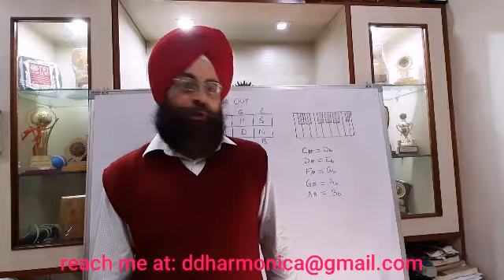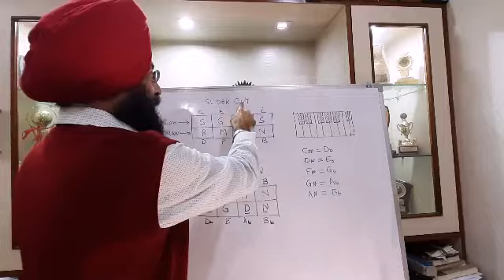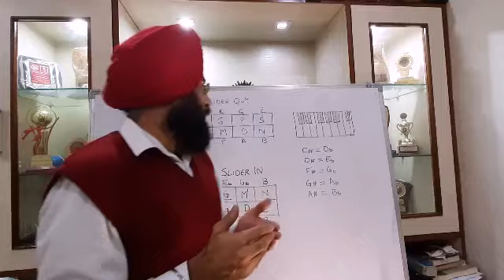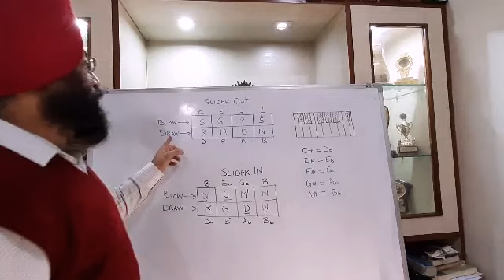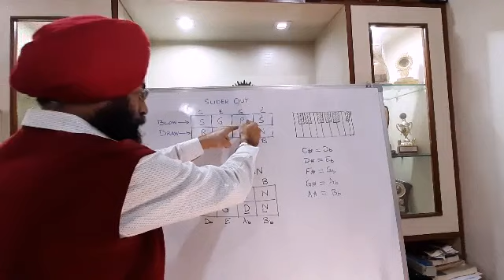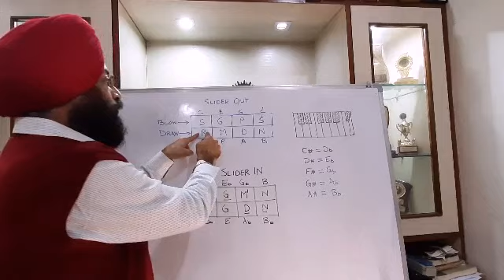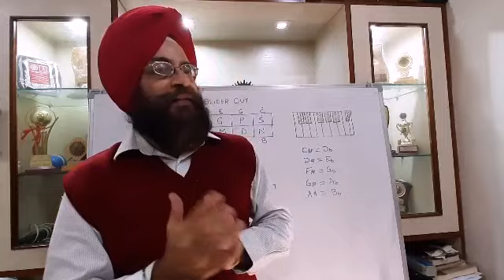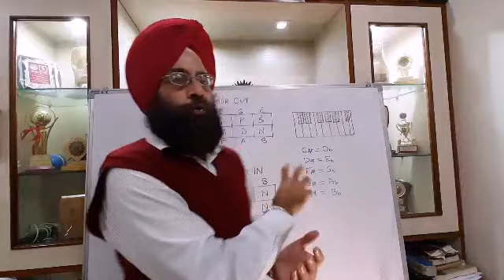Notes layout in reversed slider harmonica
Dear friends
in this video I have tried to explaing the general layout of notes of a reversed slider chromatic harmonica. To keep the things simple, I have used first hole blow as Sa in sargam notation and C in western notation.  otherwise in C scale harmonica with reversed slider, first note blow would be C#.

The layout I have explained is also known as IRISH TUNING[1]